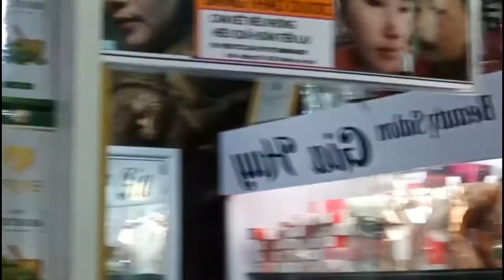mẫu tóc nam cắt layer và uốn nhẹ - MẪU TÓC Nam SỐ #7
TÓC LAYER NAM CẠO HAI BÊN
Tóc layer cạo sát 2 bên 1 phù hợp với mọi phong cách từ trẻ trung đến lịch lãm đàn ông

Biến thể tiếp theo của tóc layer nam là kiểu layer nam cạo hai bên. Phần tóc hai bên tai và gáy được cắt tỉa ngắn, cạo sắt mang tai, tạo sự gọn gàng thoáng mát cho gương mặt. Phần tóc bên trên được để dài vuốt xuống hoặc uốn xoăn nhẹ.

tạo mẫu tóc nam - nữ
dịch  vụ nối tóc
đào tạo học viên